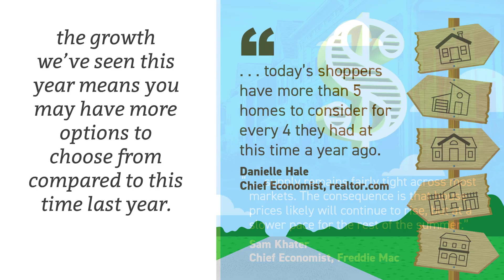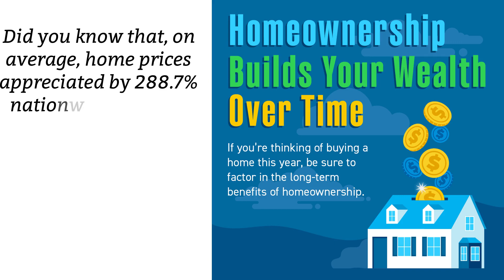How's The Buyers Market?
How to win as a Buyer in today's market? Experts say the 2023 housing market will have more homes to choose from, and that means you may see less intense competition. The supply of homes for sale is improving. Experts forecast home prices will appreciate at a more moderate pace. Mortgage rates and inflation will factor into this year's market. Homeownership builds wealth over time. In today’s housing market, you can still be the champion if you have the right team and strategy.
00:00 Introduction
00:11 Supply and Housing Inventory
00:36 Mortgage Rates & Inflation
01:00 Home Prices & Wealth
01:18 How Buyers Can Win in Today's Market